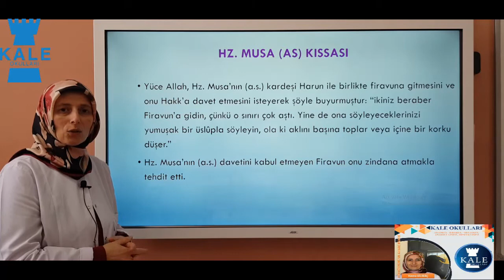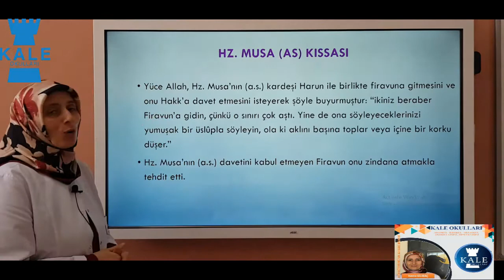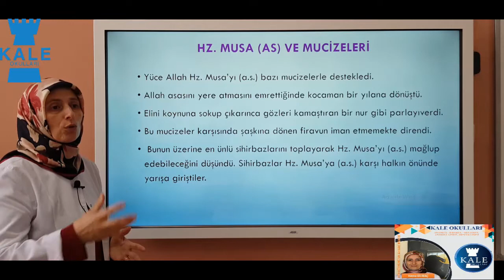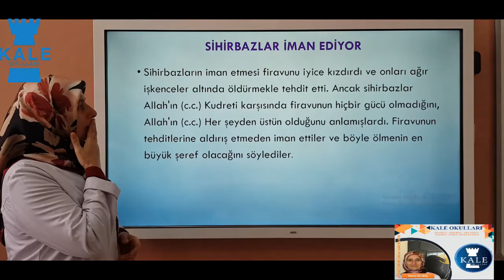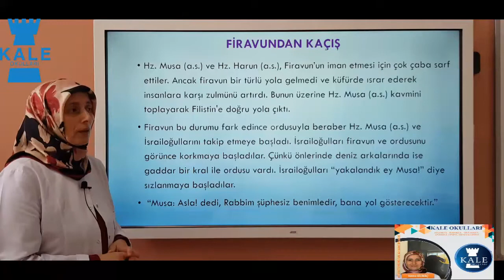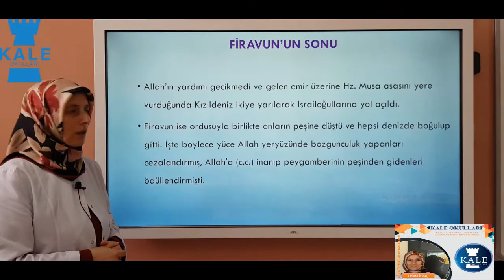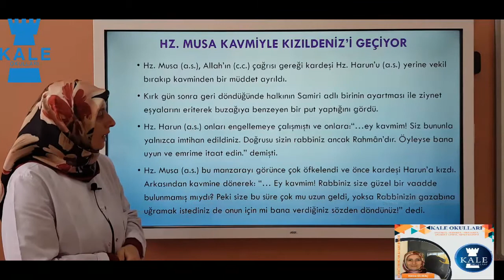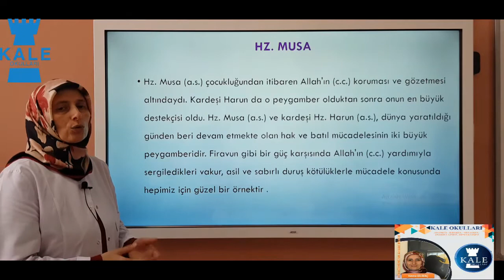8. Sınıf Din Kültürü ve Ahlak Bilgisi Ders 2 (5. Hafta)